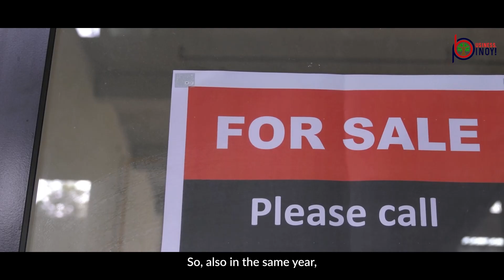5 Steps to Start Your Own Business: Find Your Business Calling | Mommy Negosyo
Learn how life's experiences guide us to our true business calling, just like Mommy N's journey in the jewelry business. Let's embark on this meaningful venture together. In this video, "5 Steps to Start Your Own Business: Find Your Business Calling", learn to explore your own calling and uncover opportunities to set yourself up for success.

Free Weekly Business Insights

Sign up for my weekly newsletter where I share proven strategies to scale your business quickly and sustainably directly to your inbox.

Is Your Business A Good Fit For You? A 5-Minute Validation Test

Are You Doing Business Right? Find out with this quick 5-minute check!

I’m Myrna "Mommy N" Tam Natividad, founder of Business Pinoy. More content and info about our programs

Specialties include... How to Discover Your Business Calling, How to Start your Business, Getting rid of roadblocks in growing your Business, Personal Development

Myrna “Mommy Negosyo” Tam-Natividad is the first-ever Female Entrepreneur of the Year Awardee of the Department of Trade and Industry in Zamboanga City for 2017 and the prime developer of Grow Your Business, Pinoy! Roadmap® (GYBP! Roadmap®). She was also chosen as one of the 100 Most Influential Filipinas in 2018 by the Global Association of Women called Filipina Women's Network based in the US.